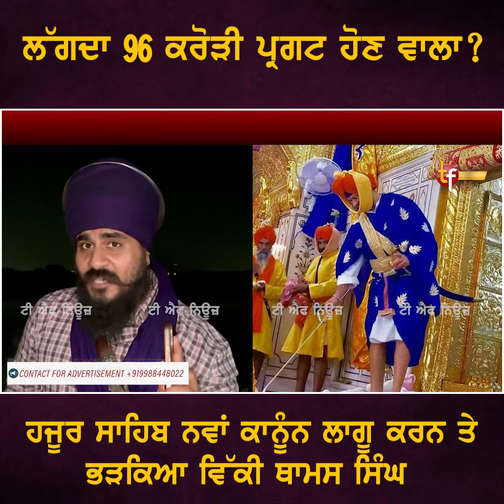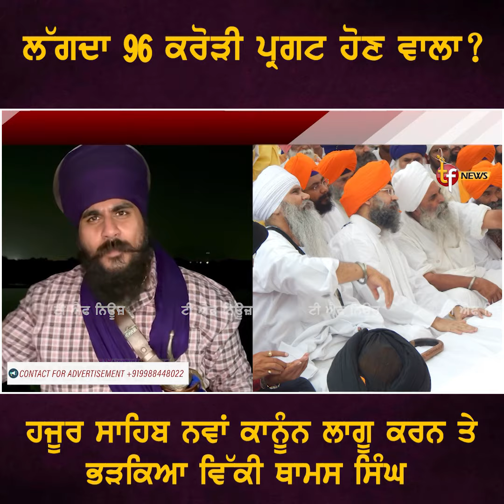ਲੱਗਦਾ 96 ਕਰੋੜੀ ਪ੍ਰਗਟ ਹੋਣ ਵਾਲਾ? ਹਜੂਰ ਸਾਹਿਬ ਨਵਾਂ ਕਾਨੂੰਨ ਲਾਗੂ ਕਰਨ ਤੇ ਭੜਕਿਆ ਵਿੱਕੀ ਥਾਮਸ ਸਿੰਘ